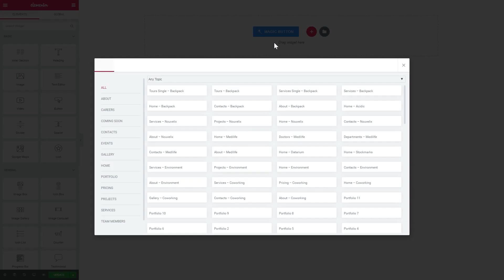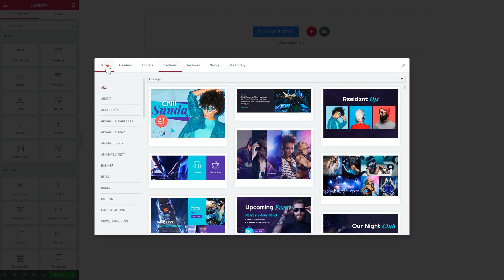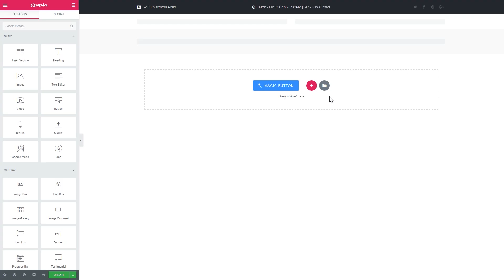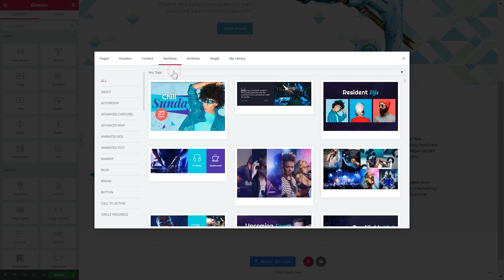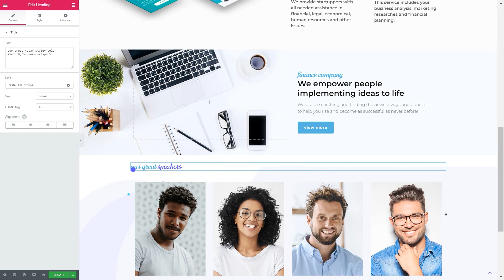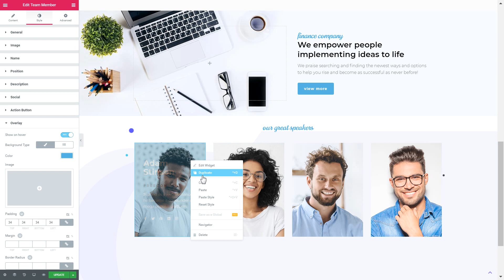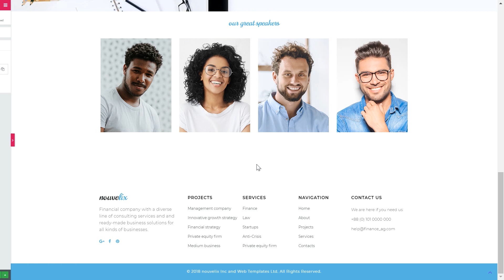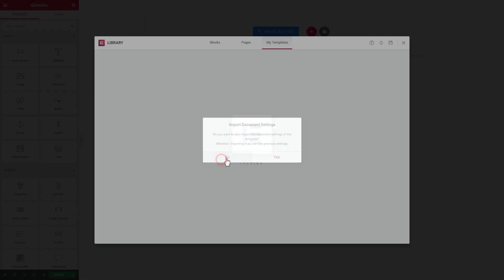What is Magic Button? - Monstroid2 Modular Constructor Overview